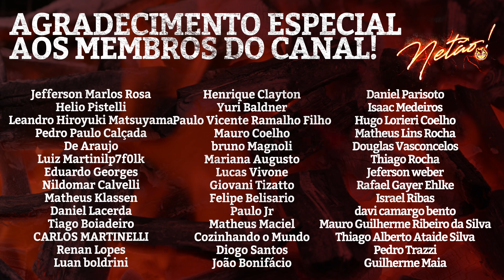Tudo sobre CONTRA-FILÉ com Osso! | Netão! Bom Beef #136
Vídeo completo com todos os cortes do Contra-Filé, com osso!!! Tudo sobre contra filé para churrasco 🔥🥩
Confere aeh!

Ou entre em contato com a @emporiocantagallo

Casa de Carnes Bom Beef Santos: Av. Pedro Lessa, 2526 -delivery 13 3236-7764

Ah! E não deixe de seguir no Instagram
@netaobombeef e

Captação: @brunomizogutti
Edição: Rodrigo Lelles e @brunomizogutti
Direção: @Netaobombeef e MizoDiretor
Valeu!